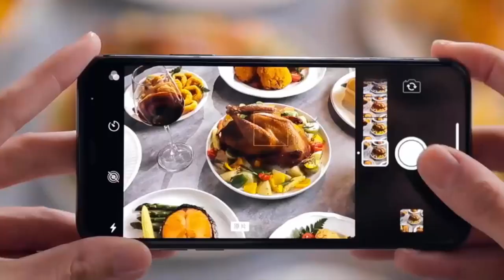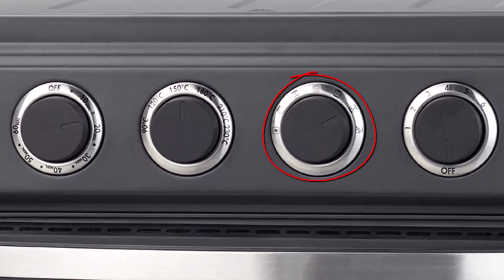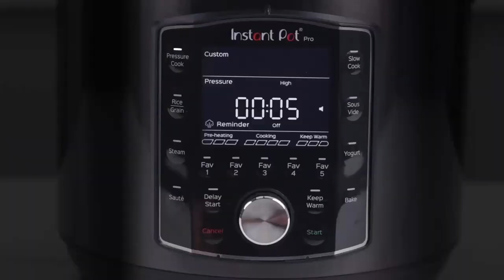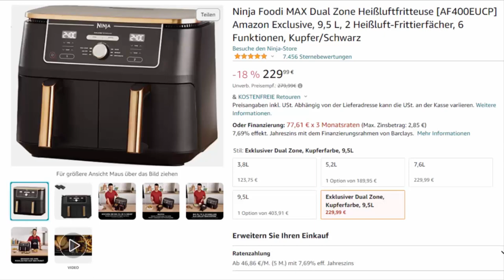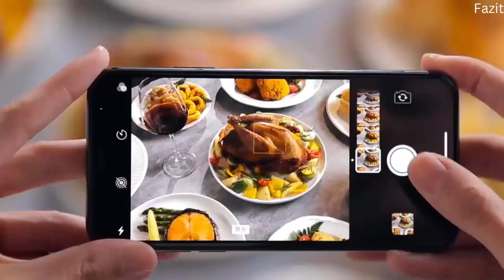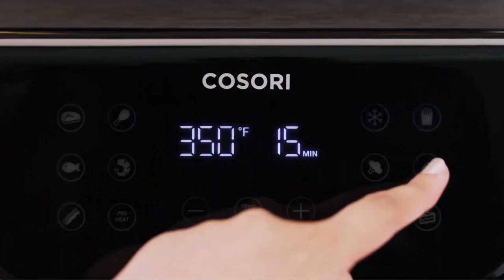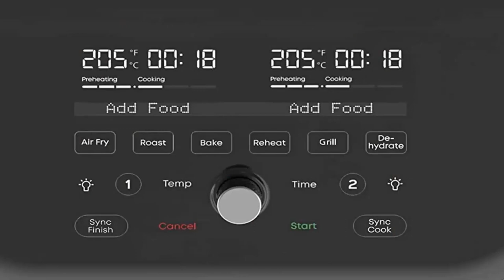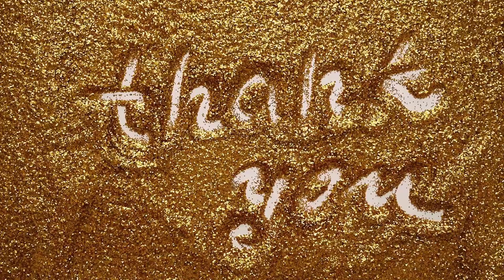Top 10 Heißluftfritteusen - Die 10 besten Airfryer für 2023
1. Ninja Foodi MAX Grill & Heißluft-Fritteuse
2. Instant Vortex Plus Doppelkorb
3. COSORI Heißluftfritteuse 5,5L XXL
4. Instant Vortex Mini 4-in-1 Heißluftfritteuse
5. Proscenic T22 Heißluftfritteuse
6. Ninja Foodi MAX Dual Zone Heißluftfritteuse schwarz/kupfer
7. Instant Vortex Plus 6-in-1 5,7L ClearCook Heißluftfritteuse
8. COSORI Heißluftfritteuse XXL 4,7 Liter
9. Cuisinart Air Fryer Minibackofen TOA60
10. Philips Essential Airfryer 4,1 L

(Bei Amazon Warehouse Deals handelt es sich um stark reduzierte Angebote zurückgesendeter und geprüfter Ware mit allen Vorteilen von Amazon.de. Inklusive Kundenservice, Retourenrecht und dem kostenlosen Amazon Prime-Premiumversand.)

In unserem heutigen Video geht es um die 10 besten Heißluftfritteusen.
Wir haben diese Liste der 10 besten Heißluftfritteusen wie immer aufgrund von umfangreichen Recherchen zusammengestellt. Dazu zählen unter anderen tausende Kundenbewertungen -zahlreiche Testberichte und vieles mehr -die die unterschiedlichsten Bedürfnisse der verschiedenen Käufertypen erfüllen. Jede einzelne Heißluftfritteuse hat im Preisvergleich eine Top Qualität -egal ob es um Leistung Preis oder speziellen Einsatzzweck geht -wir haben für Dich den richtigen Airfryer dabei.